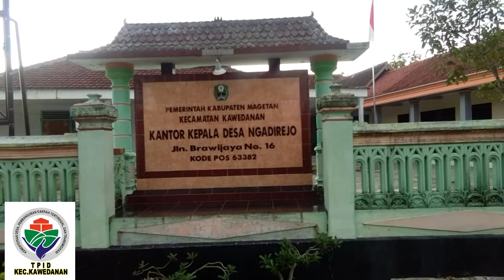Buah naga dari NGADIREJO melayani penanaman buah naga se wilayah Magetan WA 085231707689